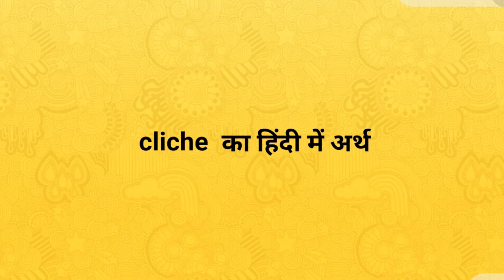cliche का हिन्दी अर्थ । cliche meaning in hindi । meaning in hindi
cliche meaning in Hindi । cliche का हिन्दी अर्थ

Hi

दोस्तों स्वागत है आपका अपने youtube channel  knowledgetalk  में !

दोस्तों आज के इस वीडियो में हमलोग जानेगे की cliche का हिन्दी मे क्या अर्थ होता है।
cliche meaning in Hindi -
चलन से बाहर हुआ मुहावरा